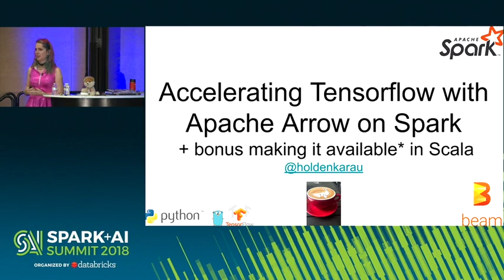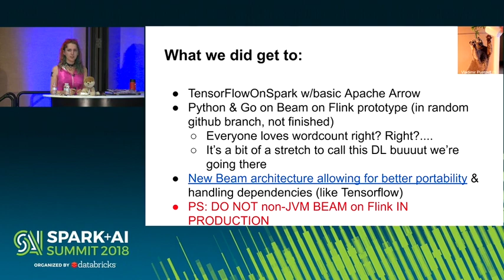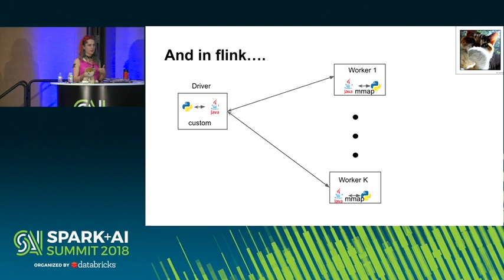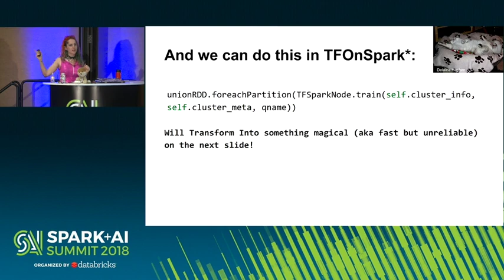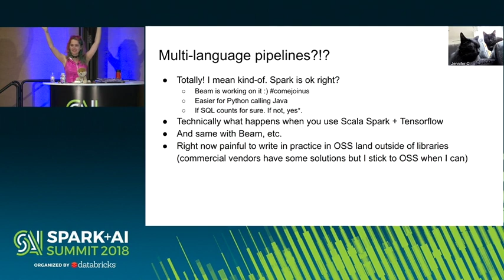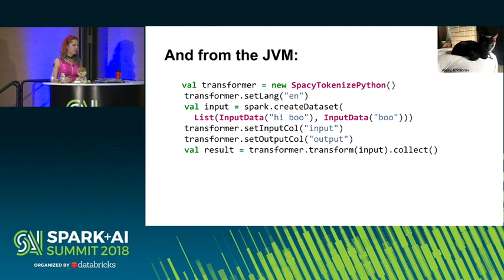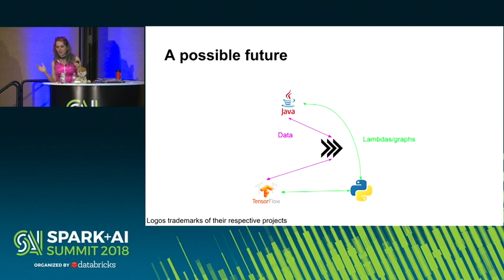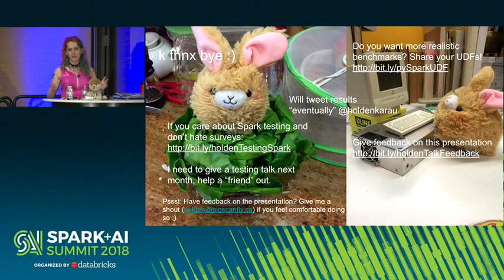Accelerating Tensorflow with Apache Arrow on Spark (Holden Karau)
Holden, an open source developer advocate at Google, discusses how the Apache Arrow is new in Spark 2.3, and offers faster interchange between Spark and Python. Apache Arrow also has connections to Tensorflow (and even without those can be fed from Pandas). This talk will look at how to use Arrow to accelerate data copy from Spark to Tensorflow, and how to expose basic functionality in Scala for working with Tensorflow. From there we will dive in to how to construct new Deep Learning ML pipeline stages in Python and make them available to be used by our friends in Scala land.